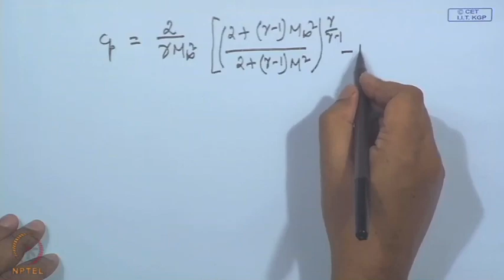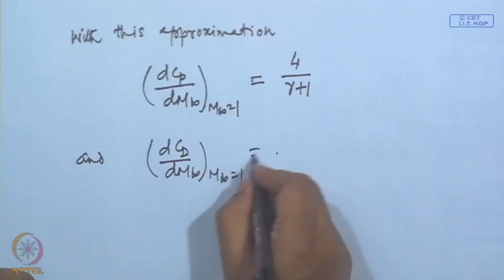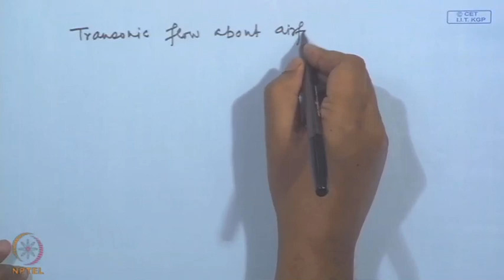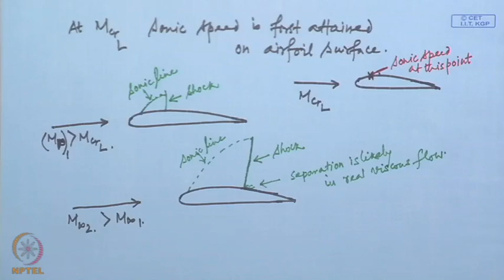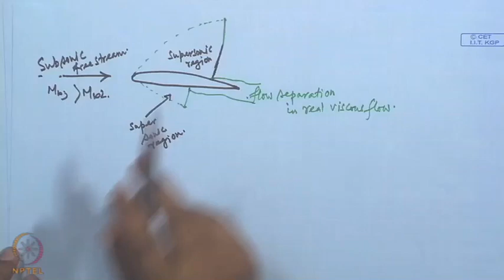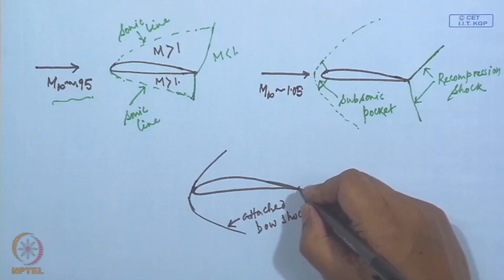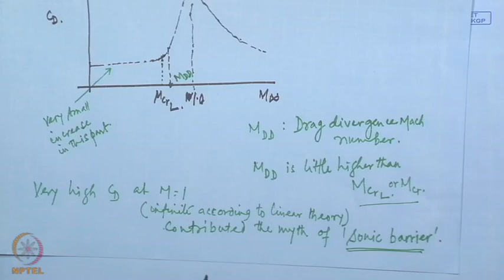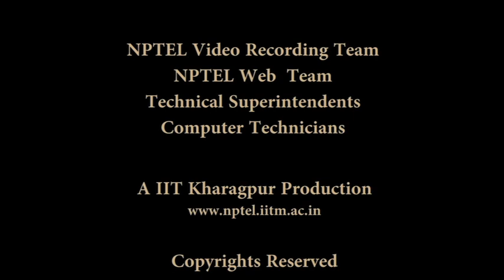Mod-15 Lec-39 Transonic Flow (Contd.)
High Speed Aero Dynamics by Dr. K.P. Sinhamahapatra, Department of Aerospace Engineering, IITKharagpur.